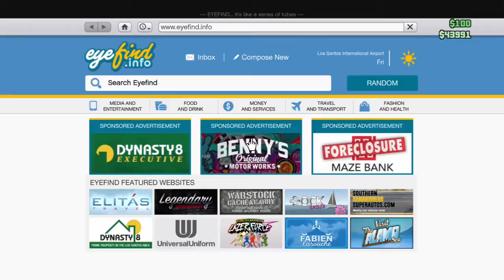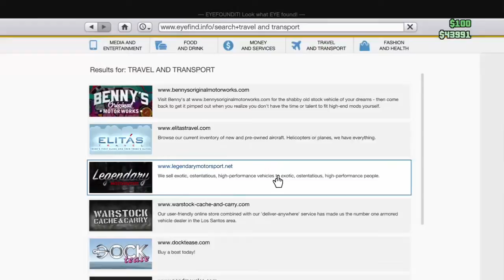Grand Theft Auto Online with Harrison Able James Cornish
edeted